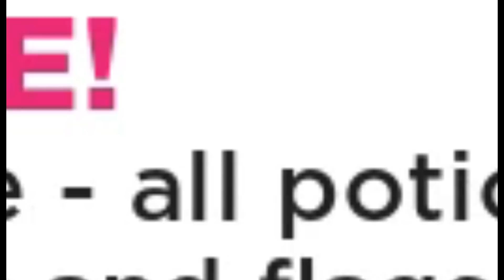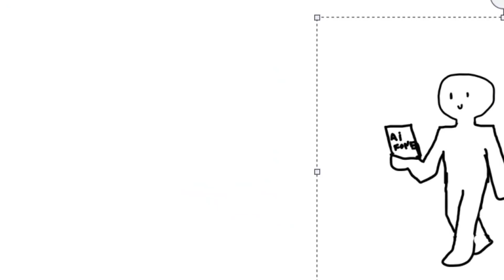🏰 Qual Segredo Ele Esconde?? NOVO CASTELO das NUVENS ADOPT ME (Roblox)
🐍 Novo Pet Cobra Está Chegando no Adopt Me!
☁️ Comente... Você Gostou Desse Novo Castelo?
🌈 Mostramos Tudo Dessa Nova Atualização do Adopt Me!
📲 Adopt Me é Um Jogo Grátis e Divertido do Roblox!

💌Compartilhe!💌

💖Super Beijos!💖

💜Melzinha💜